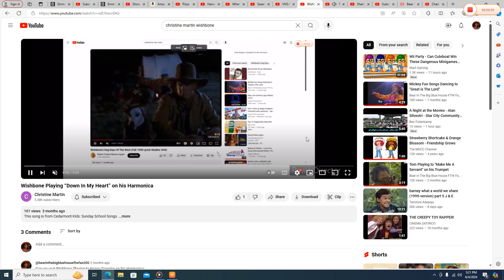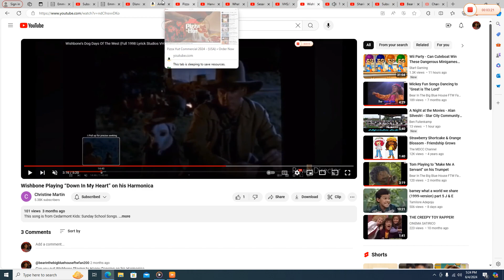Wishbone Playing to "Make Me A Servant" on his Harmonica